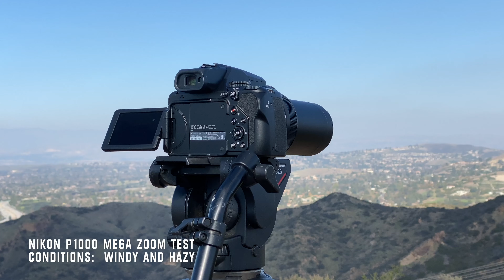Nikon P1000 MEGA ZOOM TEST! 24mm-3000mm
This is hands down one of the coolest cameras I've ever bought!  Nikon P1000 24mm to 3000mm.

If you want to travel to the moon.  This is your best way without doing it haha.  In this video I did some zoom tests.  Its pretty windy and hazy in some shots but overall this camera is awesome for any long range type of photography and 4k video raw!

100% amazing and fun.